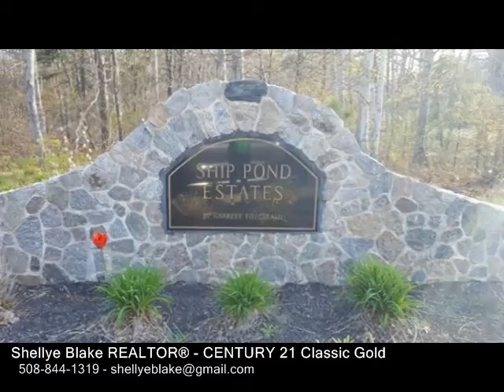Lot 99 A Nautical Way, Plymouth MA 02360 - Single Family Home - Real Estate - For Sale -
Lot 99 A Nautical Way, Plymouth MA 02360  Single Family Home  Real Estate  For Sale   Not your average Colonial. This hip roof was designed for todays living with all that is expected. Open floor plan, granite counters, hardwood flooring, upgraded cabinets, stainless steel appliances. Gigantic 18'X 22' family room. Large master bedroom with  walkin closet. Master bath includes extra large shower, double sink vanity. 2x6 energy code construction. All this to be built on beautiful retreat treed lot. Get in now and make all your choices. PHOTOS ARE FACSIMILES OF HOME TO BE BUILT

Shellye Blake REALTOR®
CENTURY 21 Classic Gold